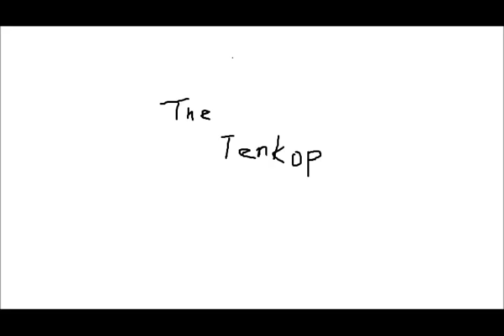ozzy osbourne never (instrumental cover)